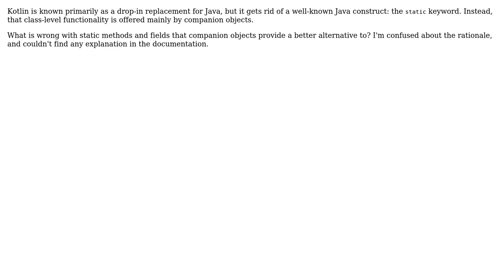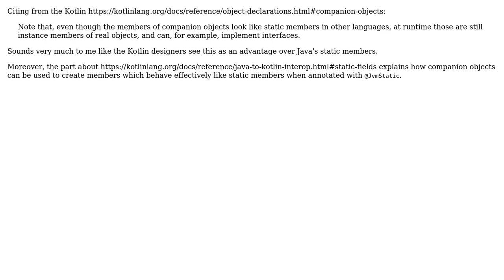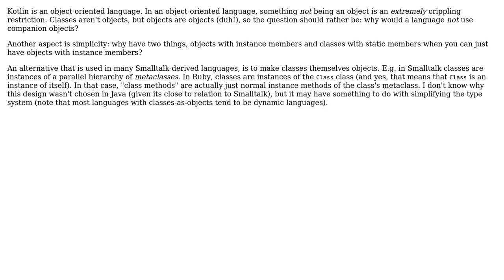Software Engineering: Why is there no static keyword in Kotlin? (3 Solutions!!)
Software Engineering: Why is there no static keyword in Kotlin?

With thanks & praise to God, and with thanks to the many people who have made this project possible! | Content (except music & images) licensed under CC BY-SA | Music | Images & others | With thanks to user user1446 user Jorg W Mittag user JimmyJames user Doc Brown and the Stack Exchange Network Trademarks are property of their respective owners. You are responsible for your own actions.